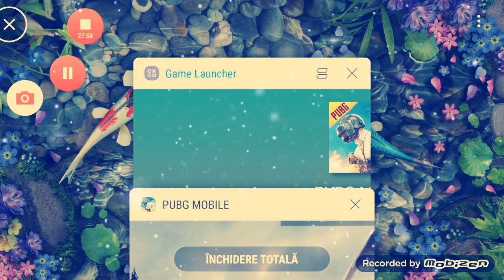pubg mobile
la joaca cu prieteni